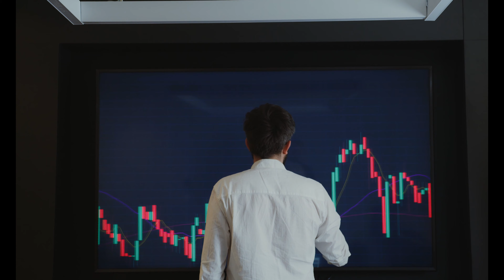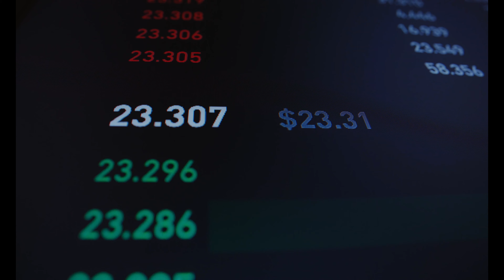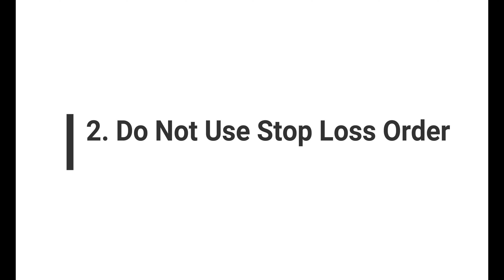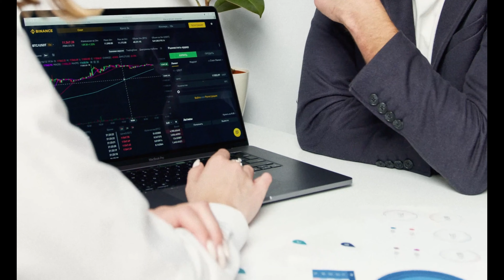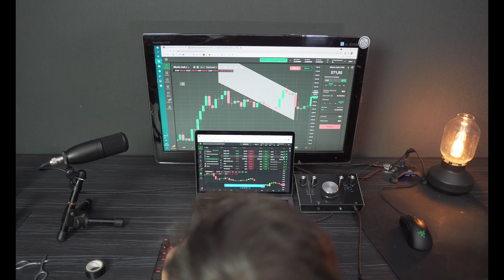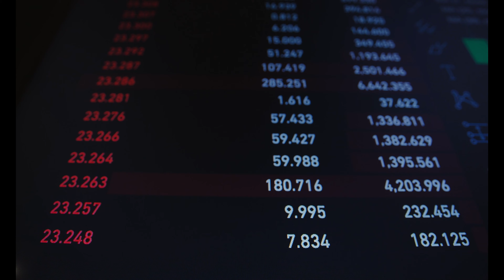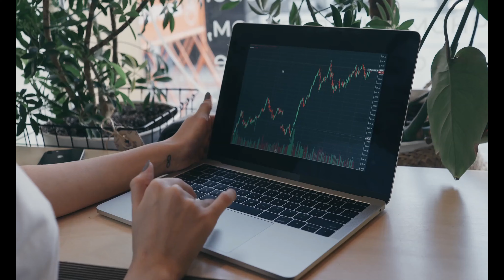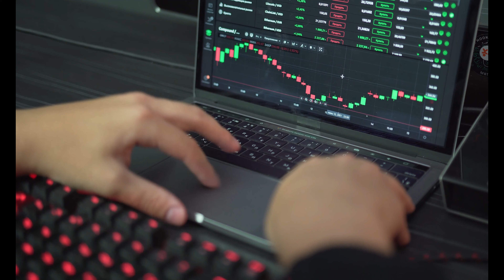intraday trading for beginners | stock market trading for beginners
HELLO DOSTO..